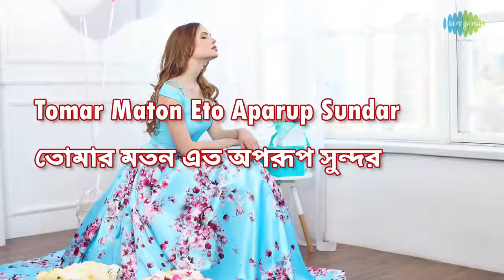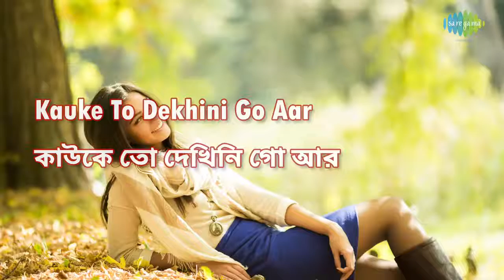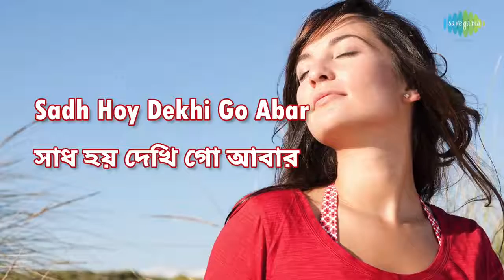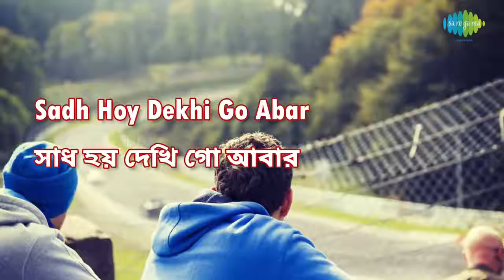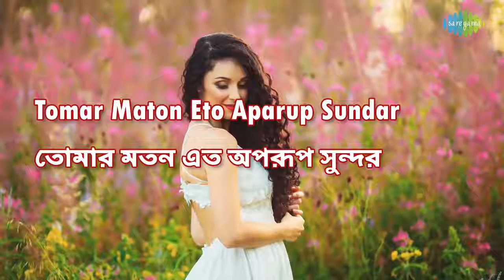27 January 2018(1)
monar moto gan